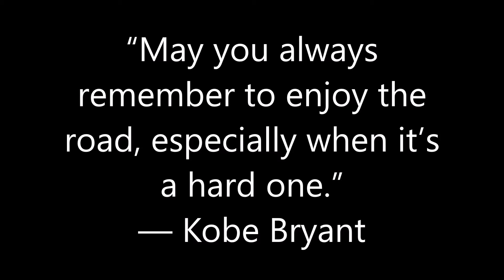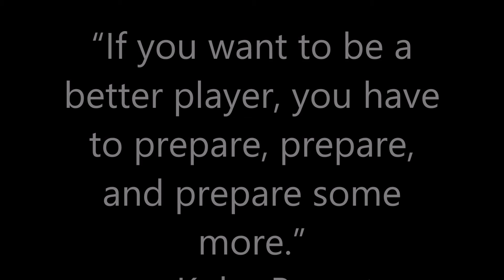10 Inspirational Quotes By Kobe Bryant